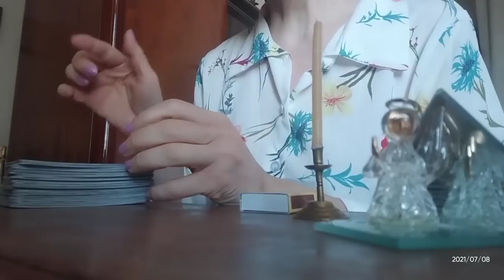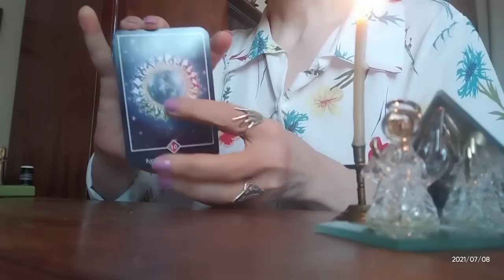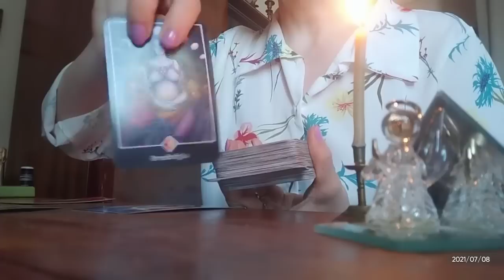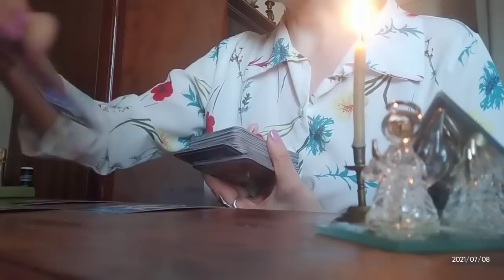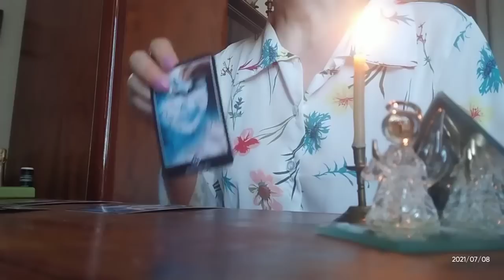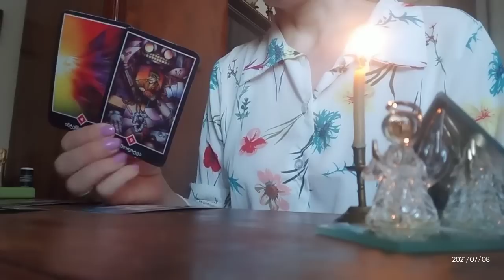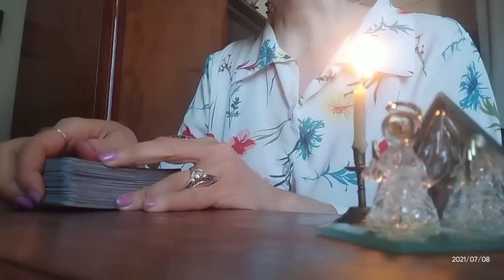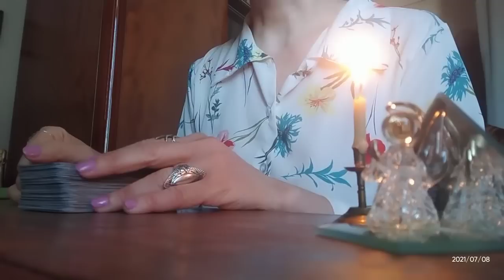რას გიპირებთ პარტნიორი?!🤭😁/მისი ჩანაფიქრი, მისი მიზნები!🃏🃏🃏